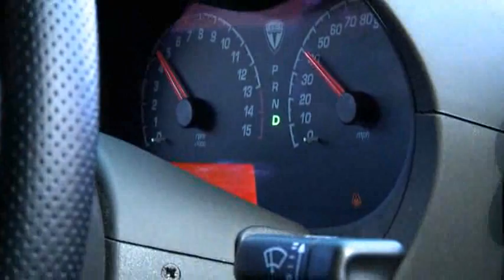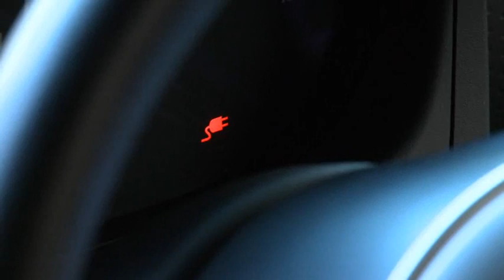A Jaw-Dropping Ride, Batteries Included: 2009 Tesla Roadste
Warren Brown takes the $109,000 electric-powered Tesla Roadster for a spin.